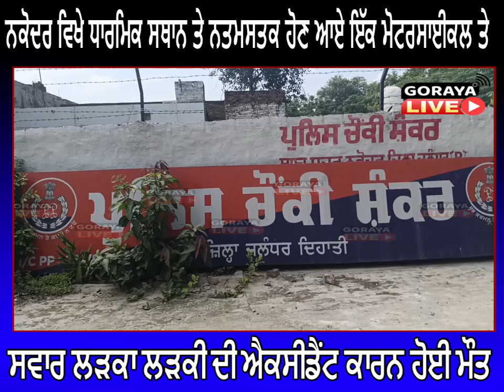ਨਕੋਦਰ ਵਿਖੇ ਧਾਰਮਿਕ ਸਥਾਨ ਤੇ ਨਤਮਸਤਕ ਹੋਣ ਆਏ ਇੱਕ ਮੋਟਰਸਾਈਕਲ ਤੇ ਸਵਾਰ ਲੜਕਾ ਲੜਕੀ ਦੀ ਐਕਸੀਡੈਂਟ ਕਾਰਨ ਹੋਈ ਮੌਤ